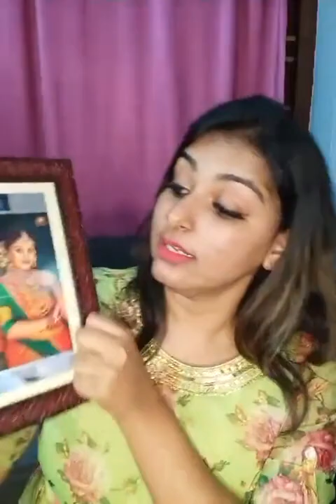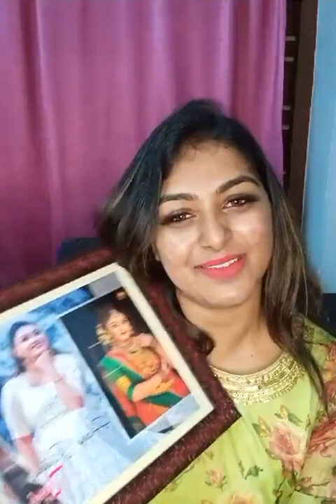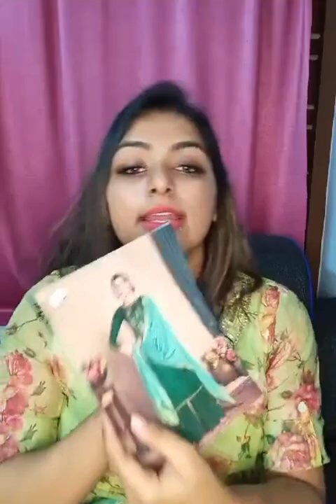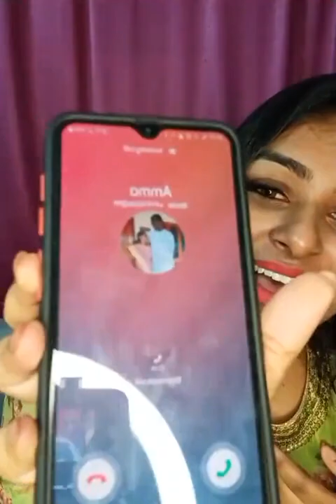🎂Happy Birthday🎂 Rini Chechi സ്പെഷ്യൽ ലൈവിൽ Kasthooriman Star Magic Rini Raj Birthday Video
tik tok malayalam comedy videos mk brothers tiktok videos
tik tok malayalam viral videosmalayalam tik tok videos youtube